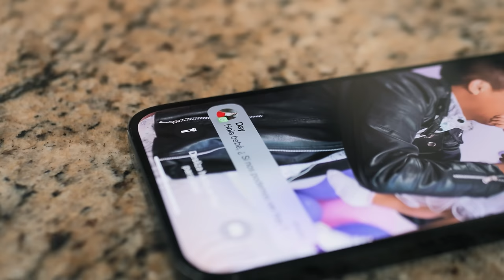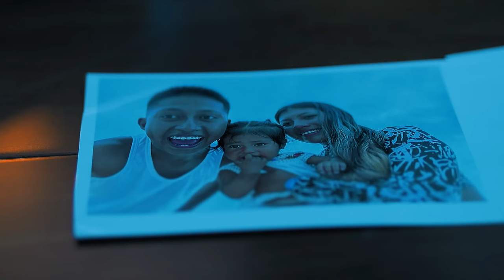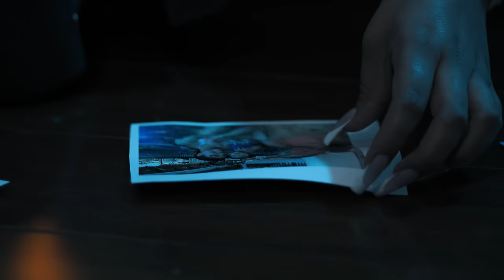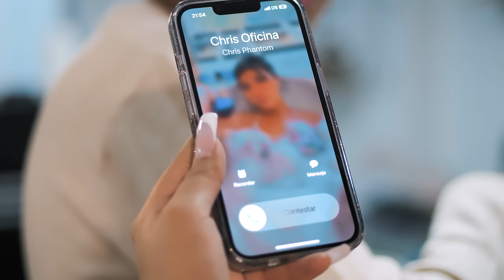YESLY SAIGUA - WAZE (Video Oficial) IAMYES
Hola familia les presento mi nuevo proyecto musical que lo hicimos con mucho cariño para ustedes, que lo disfruten

CRÉDITOS:
Tema: WAZE
Autor: Danny Villacís, Yesly Saigua, Diego Villacis, Bryan Sebastian

Producción De Audio: Phantom Records
Producción De Video: Phantom Records

LETRA:

No me esperaba nunca esto de ti me rompiste el corazón
La gente que me habla mal de ti hoy les doy la razón
Aquí esperándote una y mil noches, tolerándote todos tus reproches
Y fuiste tu quien fallo, y por creerte la culpable soy yo

CORO

Y te fuiste
Con la que dijiste que no te importa
con la que dijiste que no me preocupara
pero esa tipa no me llega ni con WAZE (bebe), (bebe)

Y dale miénteme
Dime que no la quieres como la última vez
yo te tenia en el cielo y ti te gusta ir a pie
ya estabas coronando y te bajaste de nivel

Y quien soy yo,
si tú tienes malos gustos eso ya no es mi culpa
por haberlo permitido, hoy me pido disculpas
me baje del pedestal para igualarme a ti

Hay no,
no me compares que yo no compito
ser mejor que ella ese es mi delito
hay que estar necesitado
para volver con un ex, (con un ex, con un ex)

Por eso hoy es el día
de mi despedida
recoge tus maletas
despídete de la niña
Que su padre es un fiel y no hay cura para su error
le costo su familia una noche de pasión

(INSTRUMENTAL. )

CORO

de mi despedida
recoge tus maletas

IAMYES BACHATEANDOTE ESTA VEZ